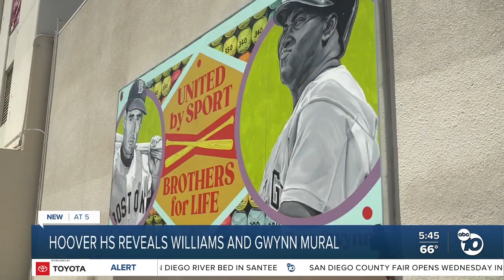Hoover HS reveals Ted Williams and Tony Gwynn mural